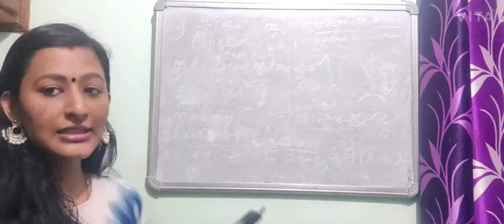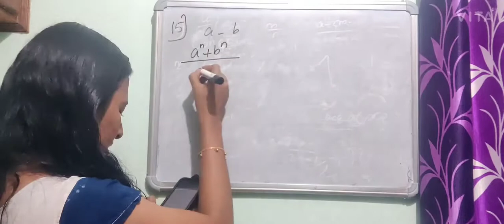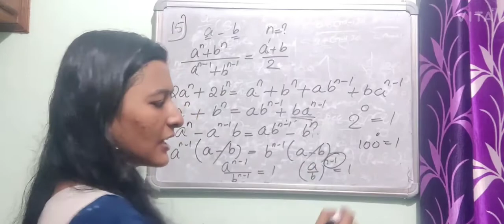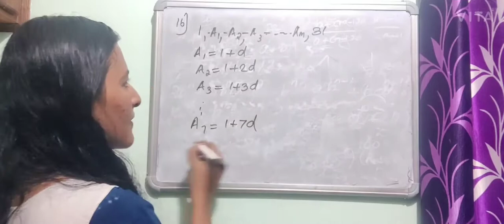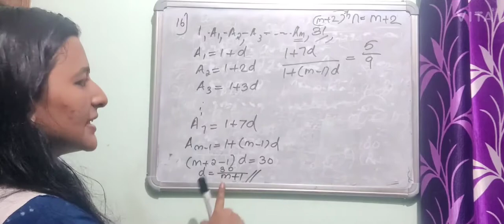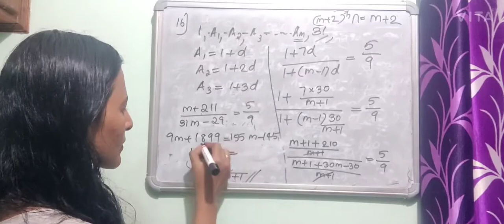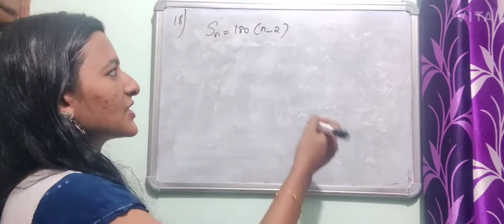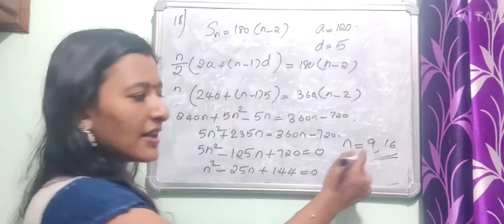PLUS ONE MATHS - UNIT 9 - SEQUENCES & SERIES I Part 5 l Sci Math Tech l മലയാളം Video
PLUS ONE MATHS - UNIT 9 - SEQUENCES & SERIES - Part 5 l Sci Math Tech l മലയാളം Video

PLUS TWO

PLUS ONE

State syllabus- Class 9